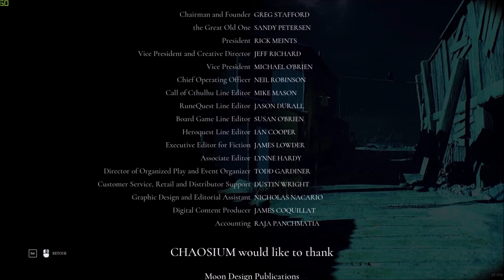21 chapitre 5 ; l'intstitut Riversale, la diversion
…, let's play découverte sur le jeu the call of chtulhu, ...

Production, réalisation et montage ; L'Arkhangelyons'tv
Jeux ; Call of Cthulhu

© copyright Arkhangelyons'TV